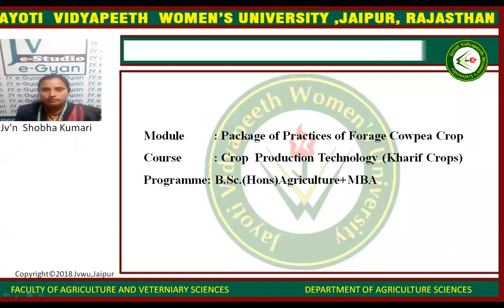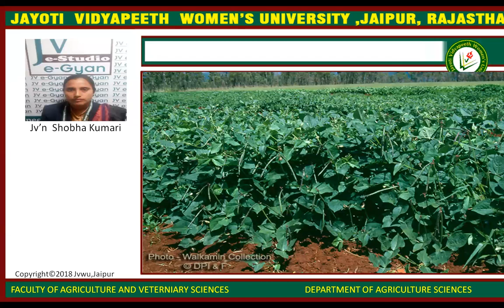PACKAGE OF PRACTICES OF FORAGE COWPEA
I am Jv’n Shobha kumari